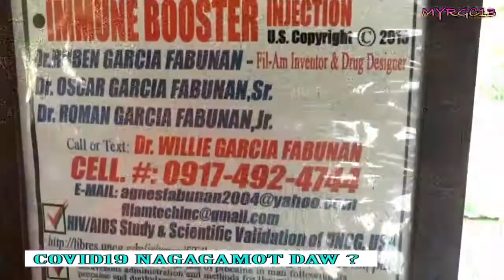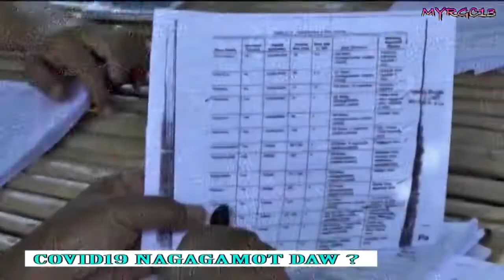fabunan antiviral injection sana wag Masayang....